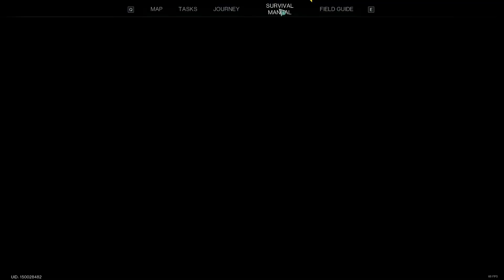Once Human - Eternaland Catharsis and Defense of Stardust Resonant Filter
Hey all, I've decided to record my sessions and upload them as videos rather than attempt any livestream that could be interrupted by overtaxed bandwidth. This should mean clearer video with less choppiness although not exactly real time (as if you cared).

With that out of the way, please enjoy this video of me blowing the hell out of my older housing blueprint in Eternaland while listening to the Totoro soundtrack by Joe Hasaishi and transition to my actual home and build up to a fairly tame defense of my Stardust Resonant Filter.